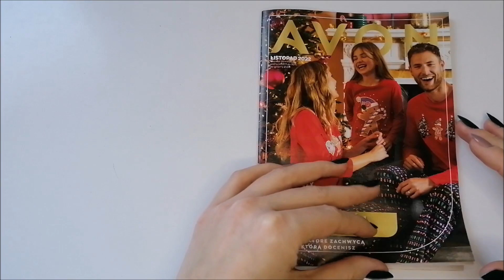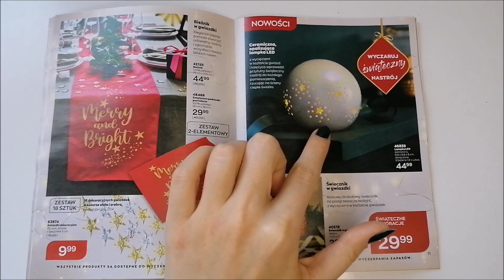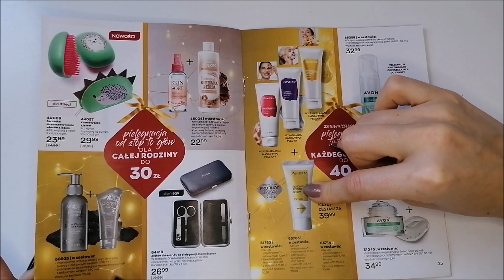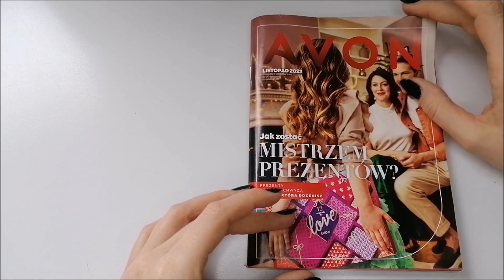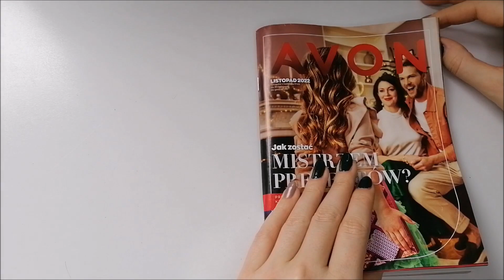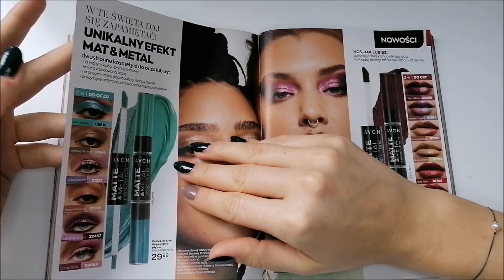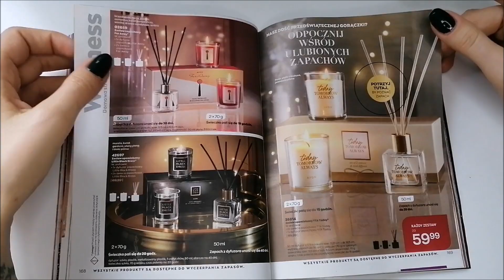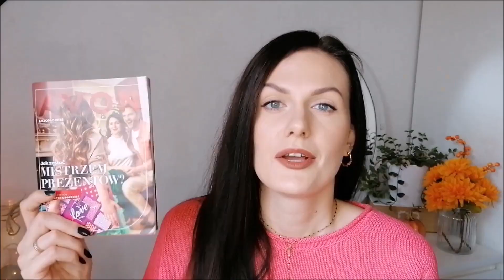PRZEGLĄD KATALOGU AVON LISTOPAD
Co się u mnie dzieje? Szybki kontakt?

❀❀Dziękuję za uwagę i zapraszam ponownie do odwiedzenia mojego kanału❀❀